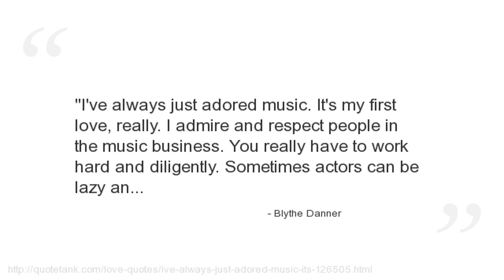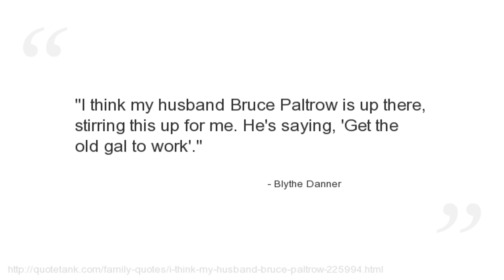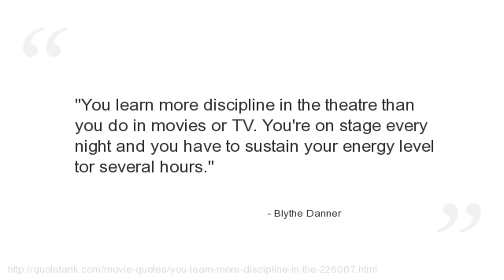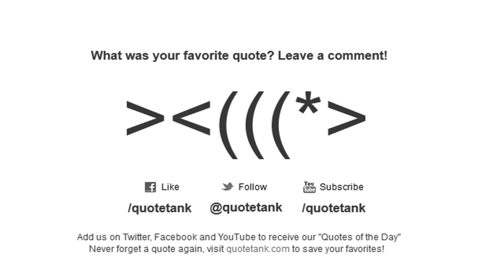Blythe Danner Quotes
Who is Blythe Danner?
An American actress.